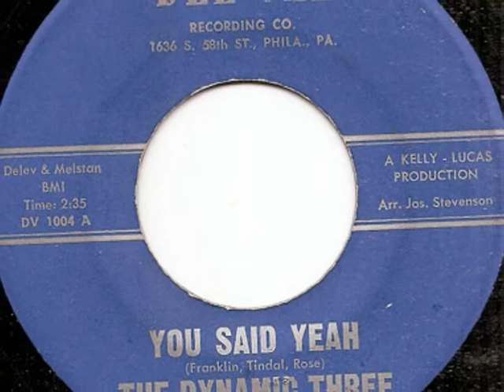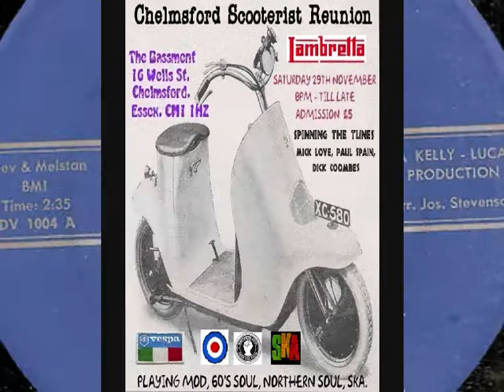You Said Yeah Dynamic Three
Northern Soul.

Say Yes To My Caledonian Soul Show, Every Wednesday.